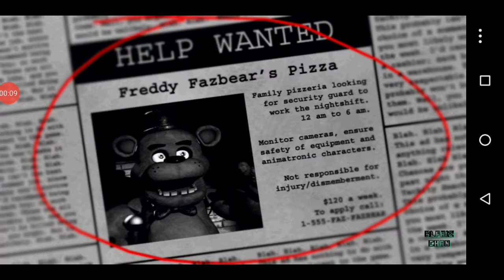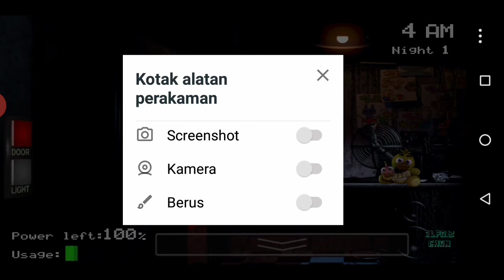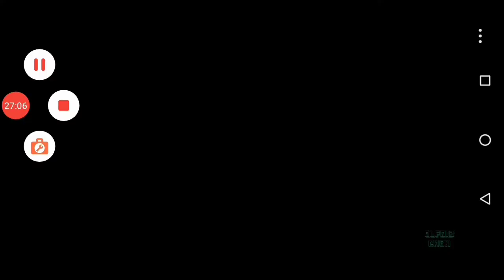Five night at Freddy's #1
enjoy UWU.